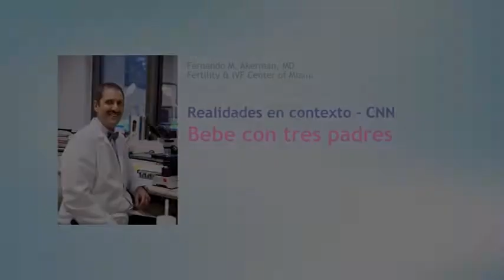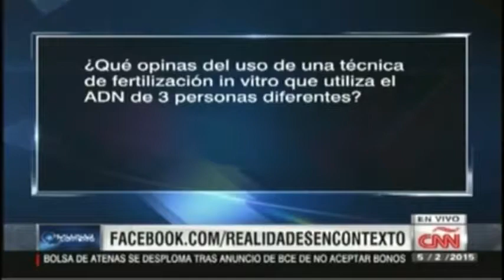Bebé con Tres Padres - Dr Akerman en CNN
Informe sobre la nueva técnica de concepción, mediante la utilización de ADN nuclear de padre y madre y ADN mitocondrial de un donante. El Dr. Fernando Akerman es entrevistado en relación al tema.